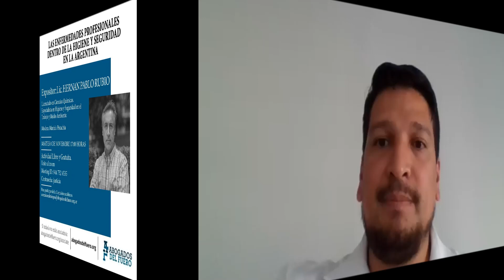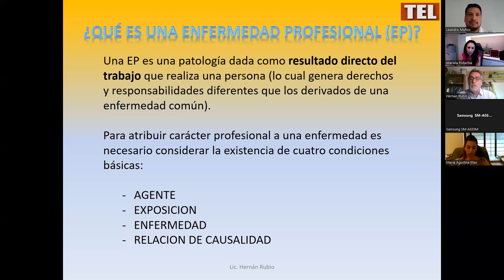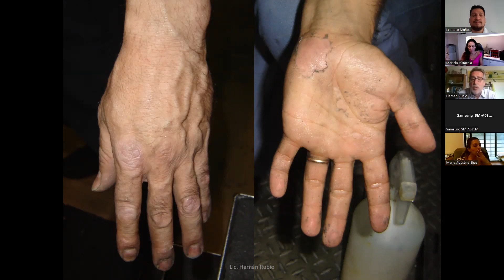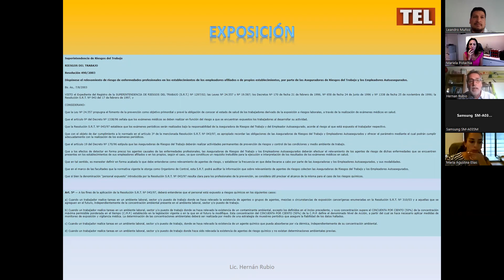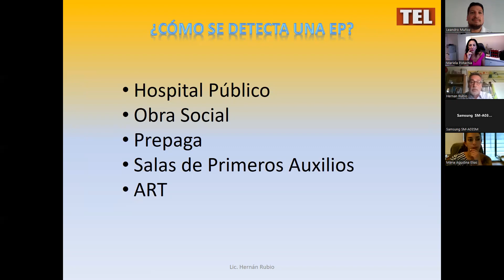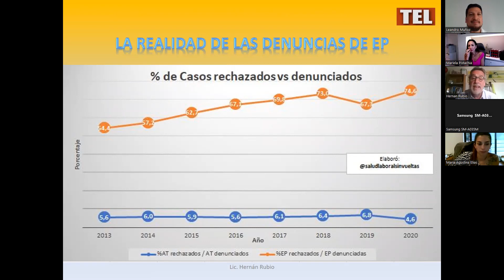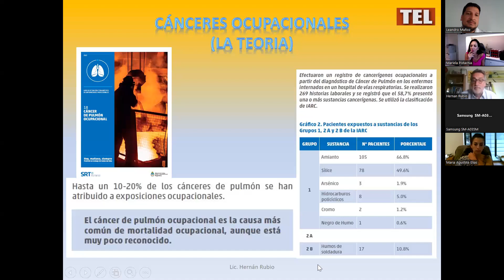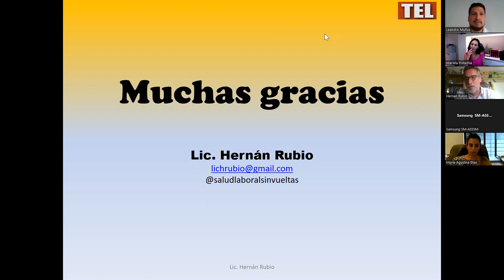ENCUENTRO ACADEMICO COMISION DE RIESGOS DEL TRABAJO " HIGIENE Y SEGURIDAD EN EL AMBITO LABORAL "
Expositor: Hernan Pablo Rubio

Liecnciado en Ciencias Quimicas. Especialista en Higiene y Seguridad en el Trabajo y Medio Ambiente

Modera:  Dra. Mariela Pistachia

Asociacion Abogados del Fuero